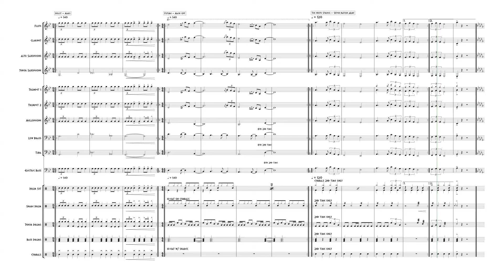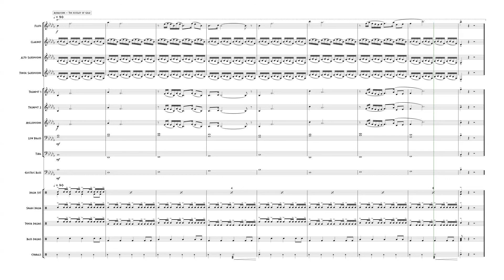Spartan Quickies stand tunes (Holst, Future, The White Stripes, Morricone; arr. Alex Tey)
Four 15–25-second snippets of iconic songs (Holst — "Mars," Future — "Mask Off," The White Stripes — "Seven Nation Army," "Morricone — "The Ecstasy of Gold") for a pep band to play during quick breaks (e.g. timeouts) in sports games.